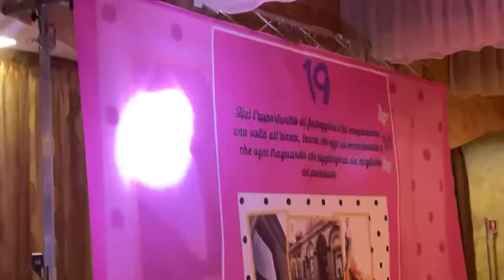Se baila ai 18 anni di Chiara paladino by Lacava Agostino Band